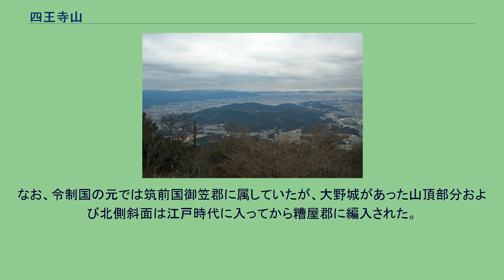四王寺山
大宰府政庁跡から望む四王寺山 四王寺山（しおうじやま）とは、福岡県太宰府市・大野城市・糟屋郡宇美町にまたがる標高410mの山である。
構造的には最高点のある大城山（おおきやま・大野山とも）を中心に岩屋山・水瓶山・大原山と呼ばれる4つの山から構成されており、それらを別個の山とみなして一帯の山地の総称として四王寺山脈・四王寺山地と呼称する場合もある。
白村江の戦いの翌年である天智天皇3年（664年）に大城山の山頂に古代山城である大野城が設置された。
『万葉集』巻8にも大伴坂上郎女の歌として筑紫の大城の山について詠んだ歌が採録されている。
その後、大野城の役目は低下していったが、宝亀5年（774年）に大野城があった場所に四天王を奉納して外敵撃退を祈願して寺が建立された。
この寺院は四王寺と称され、平安時代のものとされる経塚が発掘されている。
後にそれにちなんで大城山を中心とした4つの山を「四王寺山」と称するようになった。
麓には坂本坊と呼ばれる座主の寺院善正寺があった。
坂本八幡宮にその名残が残っている。
中世に入ると岩屋山の山腹に岩屋城が築かれた。
戦国時代末期の天正14年（1586年）、島津氏と大友氏は岩屋城で攻防戦を行い、大友方の守将高橋紹運以下将兵が悉く討ち死にしたとされている。
島津氏は岩屋城を確保したものの多数の兵を失い、更に岩屋城の大友軍救援を口実とした豊臣政権による九州平定を招き、島津氏の九州統一は挫折することになった（岩屋城の戦い）。
岩屋城二ノ丸跡には紹運の墓が今日でも残っている。
近世には、フェートン号事件をきっかけとして文化6年（1809年）から7年間、外国船の侵入を警戒する福岡藩によって山中に烽火台が設置されている。
昭和51年（1976年）には四王寺山一帯342haに福岡県立四王寺県民の森が設置された。
なお、令制国の元では筑前国御笠郡に属していたが、大野城があった山頂部分および北側斜面は江戸時代に入ってから糟屋郡に編入された。
そのため、大野城の故地の多くが宇美町に属している。